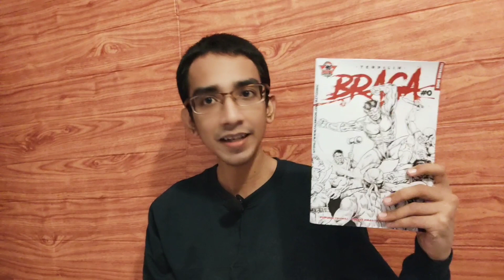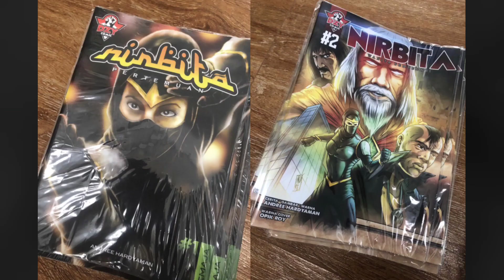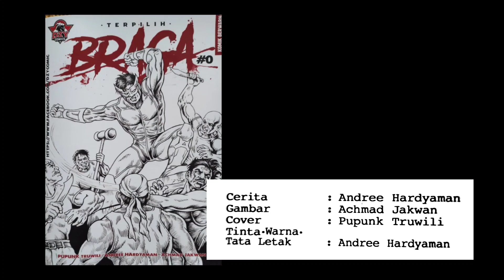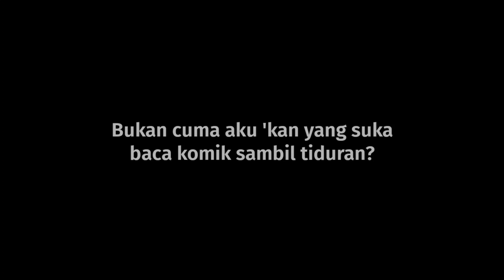Review komik: Braga issue #0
Seorang pemuda bernama Alif menjadi korban pengkhianatan besar. Sebuah pengkhianatan yang akhirnya merubah hidupnya selamanya. Sejak saat itu lahirlah seorang yang terpilih sebagai penuntut keadilan, Braga.

Aku juga membuat konten superhero lokal di platform lainnya

Logo Jagoan Kancil by Vicky Vind
Follow dia di instagram @vickyvind